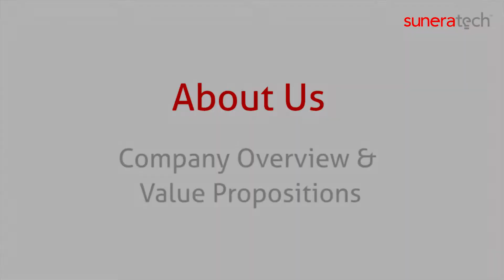Suneratech OverView and Value Propositions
"Suneratech is now at the frontline of Digital Transformation and enables innovation to promote futuristic organizations. Our avidity for innovation positioned Suneratech as the Oracle's No.1 Cloud Partner. We reinforce enterprises to accelerate agility and scalability with reimagined workflows, unpreceded performance, and continuous improvement. Our successful customer-centric initiatives around Cloud Transformation, Digital Transformation and Innovation, Data monetization, Digital Assurance, Enterprise, and App Modernization positioned us as a preferred IT partner for 300 global companies over the last 15 years. Headquartered in the US, Suneratech is in India and Canada. "